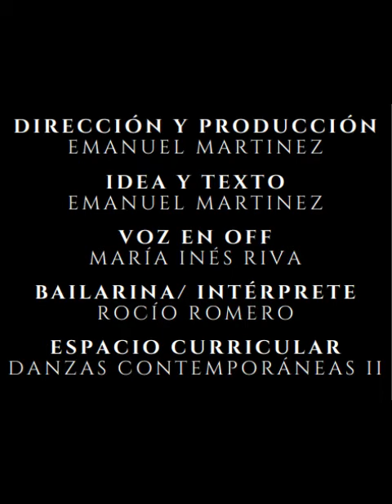EMANUEL MARTINEZ TRAILER